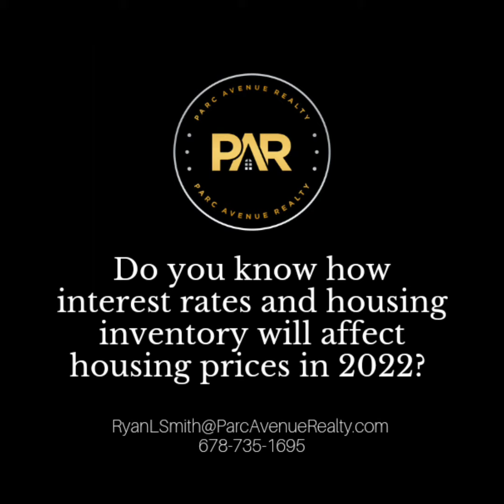How interest rates and housing inventory will affect housing prices in 2022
Ace In The A - Episode 30

Do you know how interest rates and housing inventory will affect housing prices in 2022?

If you like any of these properties that you see, or are interested in having your property featured on this channel give me a call, or shoot me an email. Music by @Kameleonbeats.